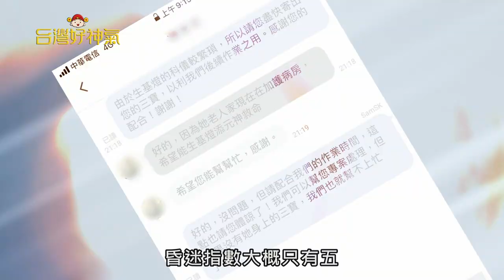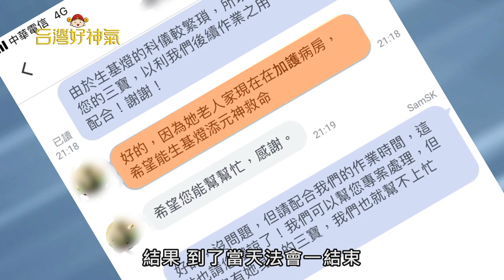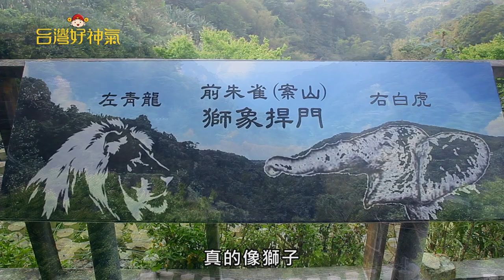【台灣好神氣】七星山姜太公生基燈太神奇！揭開政商名流轉運致富秘招！！這個方法！不發也難！！！ 【 陽明山姜太公道場 】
【 陽明山姜太公道場 】
移星轉斗生基燈

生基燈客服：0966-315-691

我的分隔線

免費訂閱youtube【生活萬事通】看更多

更多最新消息與活動資訊，請前往【生活萬事通】FB粉絲專頁